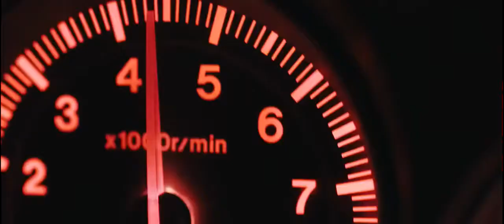Mazda RX7 FD | Driver Dreams Midnight | the pleasure of driving On the road 👇❤👍🙏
Mazda RX7 FD Dreams Midnight Run
Mazda RX7

  English :
Mazda Motor Corporation (マツダ株式会社, Matsuda Kabushiki gaisha?) is a Japanese automobile manufacturer, known in particular for the mass production of a vehicle equipped with a rotary engine (Wankel engine type) instead of conventional pistons, which will be developed in the 1960s, then offered on its 1967 Cosmo sports coupe. This technology, adopted by manufacturers such as Citroën, Mercedes, and NSU, was gradually abandoned except by Mazda, which still offered it until 2011 in its RX- 8. Mazda won the 24 Hours of Le Mans in 1991 with a car equipped with a Wankel engine, the Mazda 787B.
The RX-7 is an automobile with a rotary engine (composed of two rotors giving it the particularity of having a small displacement while having a certain power) produced by the Japanese manufacturer Mazda.
The RX-7 FC3S model has its equivalent from the Porsche manufacturer, namely the Porsche 944.
The term JDM, for “Japanese Domestic Market”, or J-Spec, refers to all vehicles and parts prepared for the Japanese market.

  Espagnol :
Mazda Motor Corporation (マツダ株式会社, Matsuda kabushiki gaisha?) es un fabricante de automóviles japonés, conocido en particular por la producción en masa de un vehículo equipado con un motor rotativo (tipo de motor Wankel) en lugar de los pistones convencionales, que se desarrollará en el 1960, luego ofrecida en su cupé deportivo Cosmo de 1967. Esta tecnología, adoptada por fabricantes como Citroën, Mercedes y NSU, fue abandonada gradualmente excepto por Mazda, que la siguió ofreciendo hasta 2011 en su RX-8. Mazda ganó las 24 Horas de Le Mans en 1991 con un coche equipado con un motor Wankel, el Mazda 787B.
El RX-7 es un automóvil con motor rotativo (compuesto por dos rotores que le dan la particularidad de tener una pequeña cilindrada pero tener cierta potencia) producido por el fabricante japonés Mazda.
El modelo RX-7 FC3S tiene su equivalente del fabricante Porsche, concretamente el Porsche 944.
El término JDM, por "mercado interno japonés", o J-Spec, se refiere a todos los vehículos y piezas preparadas para el mercado japonés.

  CHINOIS :
马自达汽车公司（マツダマツダ会议，Matsuda Kabushiki Gaisha？）是一家日本汽车制造商，特别是用于批量生产配备有旋转发动机（Wankel发动机类型）而不是传统活塞的批量生产，这将在其中开发1960年代，然后在其1967年COSMO体育轿跑车上提供。雪铁龙，梅赛德斯和NSU等制造商采用的这项技术逐渐被遗弃，除马自达仍然提供，直到2011年的RX- 8。马自达赢得了1991年勒芒24小时的勒芒，汽车配备了一辆装备的汽车发动机，Mazda 787b。
RX-7是一种具有旋转发动机的汽车（由两个转子组成，所述两个转子构成，所述转子具有由日本制造商Mazda产生的具有一定功率的小位移的特殊性）。
RX-7 FC3S模型与保时捷制造商相当于，即保时捷944。
JDM，“日本国内市场”，或J-SPEC，是指为日本市场准备的所有车辆和部件。

  Japanese :
マツダ株式会社（マツダ株式会社、松田歌舞車外社？）は、日本の自動車メーカーであり、特に、従来のピストンの代わりにロータリーエンジン（ワンケルエンジンタイプ）を搭載した車両を大量生産することで知られています。 1960年代、1967年のコスモスポーツクーペで提供されたこのテクノロジーは、シトロエン、メルセデス、NSUなどのメーカーで採用され、2011年までRX-8で提供されていたマツダを除いて徐々に放棄されました。 マツダは、1991年にルマン24時間レースで、ワンケルエンジンを搭載したマツダ787Bで優勝しました。
RX-7は、日本のメーカーであるマツダが製造したロータリーエンジン（ローター2個で構成され、排気量が少なく、一定の出力が得られるという特徴）を搭載した自動車です。
RX-7 FC3Sモデルには、ポルシェメーカーの同等品であるポルシェ944があります.

  HINDI :
माज़दा मोटर कॉर्पोरेशन (マツダ 株式 会社, मत्सुदा कबीशिकी गिशा?) एक जापानी ऑटोमोबाइल निर्माता है, जो विशेष रूप से एक वाहन के बड़े पैमाने पर उत्पादन के लिए जाना जाता है (परंपरागत पिस्टन के बजाय एक रोटरी इंजन (वेंकेल इंजन प्रकार) से सुसज्जित है, जिसे में विकसित किया जाएगा 1 9 60 के दशक में, इसके बाद 1 9 67 को कॉस्मो स्पोर्ट्स कूप पर पेश किया गया। सीट्रोएन, मर्सिडीज और एनएसयू जैसे निर्माताओं द्वारा अपनाई गई यह तकनीक धीरे-धीरे माज़दा को छोड़कर छोड़ दी गई थी, जिसने अभी भी इसे 2011 तक अपने आरएक्स -8 में पेश किया था। माज़दा ने 1 99 1 में 24 घंटे के ले मैन्स के साथ एक कार के साथ एक कार के साथ एक कार के साथ जीता इंजन, माज़दा 787 बी।
आरएक्स -7 एक रोटरी इंजन के साथ एक ऑटोमोबाइल है (जापानी निर्माता माज़दा द्वारा उत्पादित दो रोटर्स से बना दो रोटर्स से बना है।
आरएक्स -7 एफसी 3 एस मॉडल में पोर्श निर्माता, अर्थात् पोर्श 944 के बराबर है।
"जापानी घरेलू बाजार", या जे-स्पेक के लिए जेडीएम शब्द, जापानी बाजार के लिए तैयार सभी वाहनों और भागों को संदर्भित करता है।

shorts_ Mazda RX7